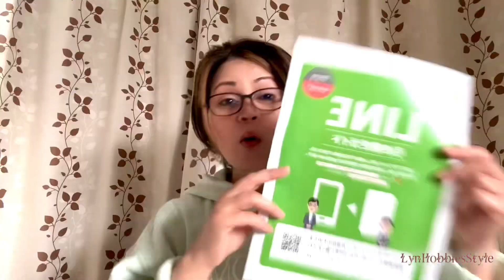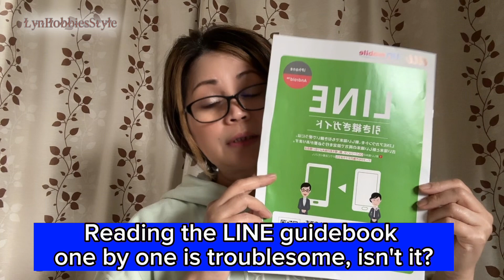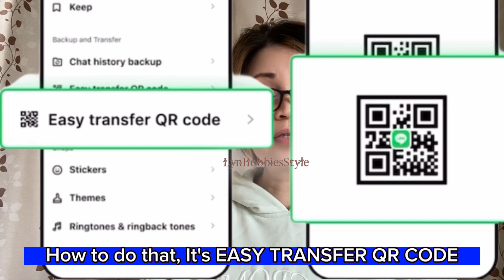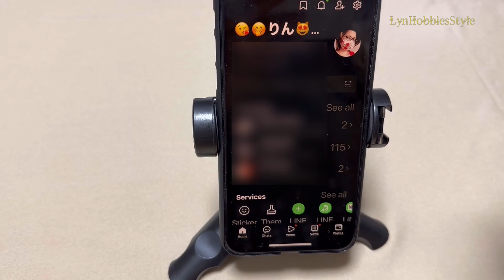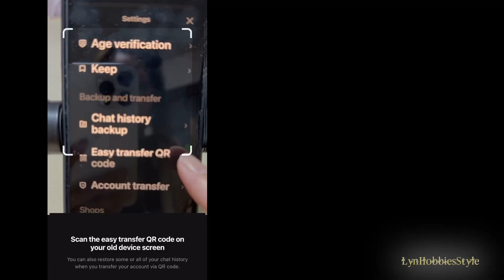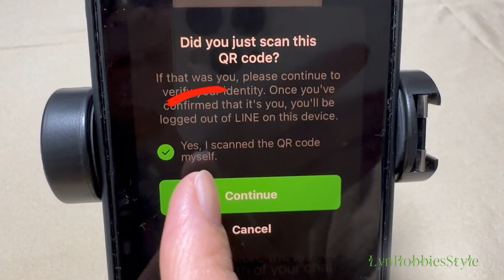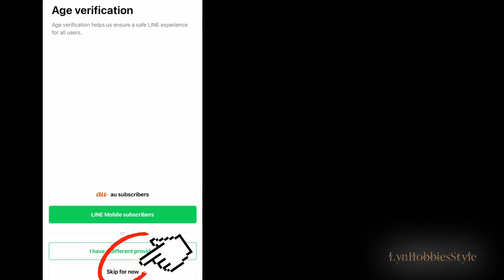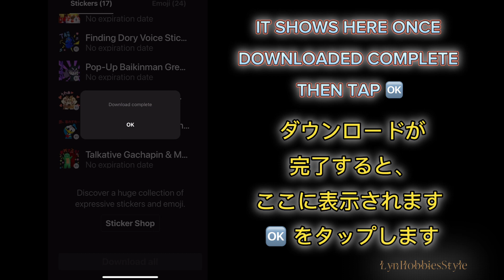How To TRANSFER ENTIRE LINE ACCOUNT to New Phone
Hello everyone, welcome to today’s tutorial on how to easily transfer your entire Line account with QR code. If you’ve ever had the arduous task of transferring ownership of your Line account, then you know the handover process and manual guide can be difficult and time-consuming. But today i’m going to show you how to do it quickly and easily via EASY TRANSFER QR CODE instead.

First you need to do is to LOG IN with your registered phone number on your old device. Once you have successfully log in, click on the settings on the upper right and scroll up so you can see the Easy transfer QR code & TAP that QR code and scan it on your NEW DEVICE.

Once it's scanned, and the transfer process will be completed, all of your information, including messages and contacts,photos,videos ,stickers, everything that you have on your account will now be visible on your own Line account.

And that’s it! Transferring your entire Line account via Easy transfer QR code has never been easier. So make sure to keep this tutorial handy in case you ever need assistance with the transfer process ever again.

Tutorial on transferring your Line account from one device to another. This process is surprisingly simple and straightforward, and can be done in just a few minutes.

First, you’ll need to make sure that both your devices meet the minimal requirements for the transfer process. You’ll need at least Line Version 6.9.0 and a stable internet connection.

Once you’re sure that both your devices meet the requirements, open the Line App on your original device( the old one )Tap on the “ LOG IN  WITH PHONE NUMBER “  and provide your registered phone number. Next tap settings on the up right so you can see the “Easy transfer QR code” and tap that  QR code and scan it with your NEW DEVICE. You'll be prompted to verify the code on your NEW DEVICE once scan completed.

Confirm and enter the code on your new device and then tap “VERIFY.” That’s it! Your account will now be transferred to the new device, and you’ll be able to access all of your Line data and contacts right away.

Well done! You’ve just successfully transferred your Line account from one device to another! This process is quick and easy, so you can transfer your account in mere minutes.

IF YOU WISH TO REWATCH ONLY THE PART  OF THE VIDEO YOU CAN EASILY GO THERE BY JUST CLICKING THE 🕑TIME SHOWN ON ( CHAPTERS )

🕑 CHAPTERS 🕑
00:00 INTRO
00:57 ABOUT LINE APPS
02:10 IMPORTANT THING TO KNOW➡️ iCloud Back Up
02:31 HOW TO GET STARTED
02:52 1st STEP HOW TO PROCEED
03:25 CHOOSE LOG IN  WITH PHONE NO.
04:20 ON OLD DEVICE
04:39 2nd STEP SCAN - EASY TRANSFER QR CODE
06:35 ACCOUNT TRANSFER COMPLETE
07:26 3rd STEP →GO NEXT SET UP & RESTORE EVERYTHING
08:46 HOW TO RESTORE STICKERS
09:37 OUTRO